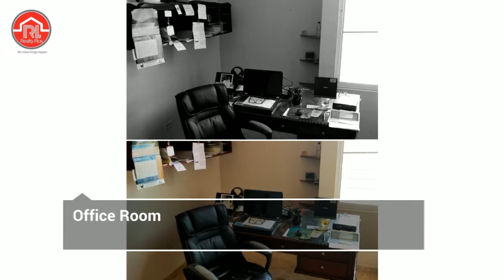Mansion in Quebradillas, PR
Exclusive mansion with close to 4,000 sq.